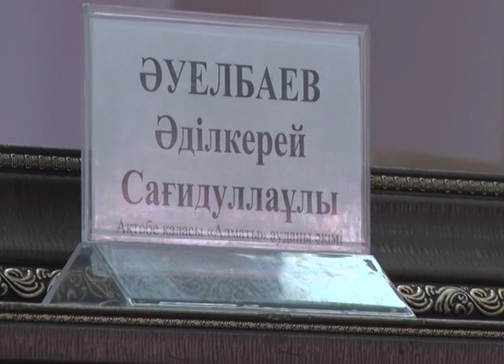Алматы ауданында шешілмеген мәселе көп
Бүгін Алматы ауданының әкімі Әділкерей Әуелбаев  халық алдында есеп берді. Бұл ауданда "Нұрлы жер" бағдарламасымен "Нұр Ақтөбе" аумағынан 1337 пәтер берілген. Сонымен қатар 4000 көшенің  жарық шамы ауыстырылып, 3 автобус аялдамасы орнатылған. 277 жұмыссыз адам тегін оқып, 209-ы жұмысқа орналасқан. Әкім өз баяндамасында тұрғын үй коммуналдық шаруашылық, жұмыспен қамту, атаулы әлеуметтік көмек, кәсіпкерлікті дамыту және ауыл шаруашылығы салаларында жасалған жұмыстар жөнінде есеп берді. Дегенмен тұрғындардың мәселелері таусылар емес. Автобус , жарық, жол - олар үшін жауыр болған мәселеге айналған. Бүгін сұрақтарын қою үшін кездесуге жиналды. Аудан әкімі тұрғындардың сұрақтарына  жауап берді. Мәселелерін шешуге уәде етті. Уәденің қаншалықты орындалғанын бір жылдан кейінгі есепте білетін  боламыз.